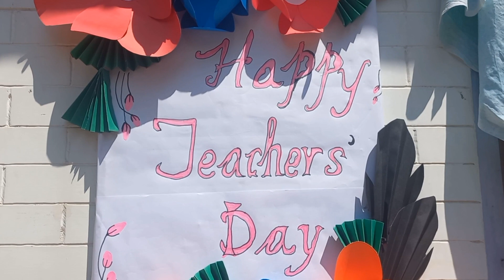Unity in diversity | Thank you for making our day | Carry that innocent heart ❤️